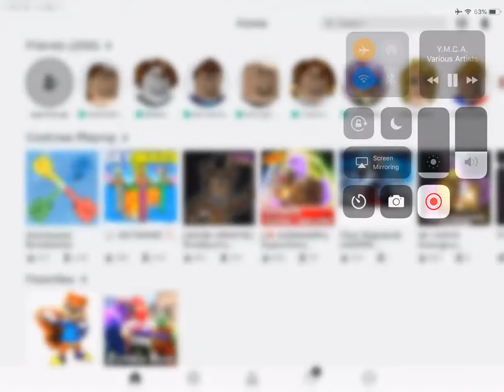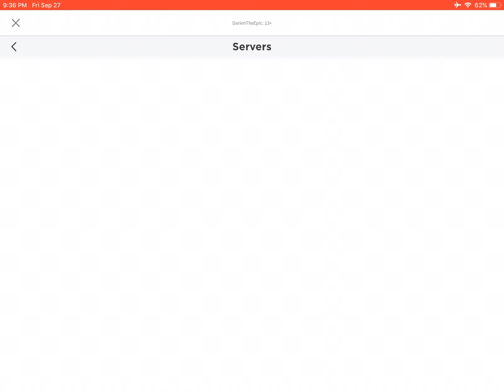All privet severs I have in ROBLOX